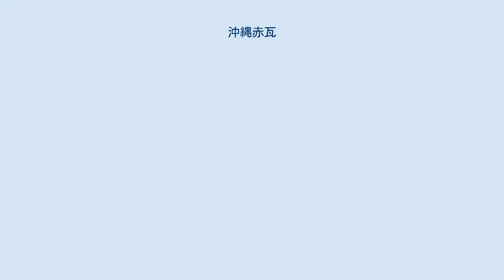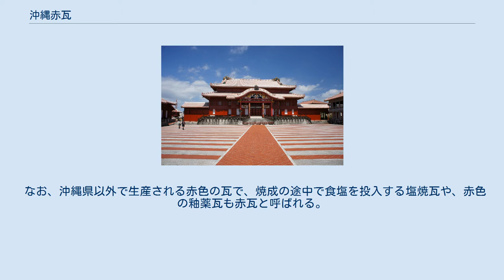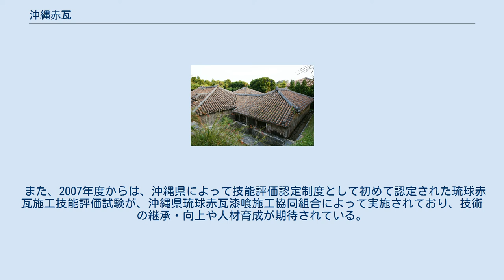沖縄赤瓦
赤瓦屋根の例：首里城正殿（那覇市首里） 赤瓦屋根の例：中村家住宅（中頭郡北中城村） 赤瓦屋根の上に置かれたシーサー（八重山郡竹富町竹富島） 沖縄赤瓦（おきなわあかがわら）は、沖縄県で産する赤色の釉薬瓦（粘土瓦）である。
琉球赤瓦（りゅうきゅうあかがわら）とも言う。
なお、沖縄県で産する瓦を色にかかわらず総称する場合には、琉球瓦（りゅうきゅうがわら）、島瓦（しまがわら）と呼ぶ。
 伝統的な沖縄赤瓦は、本葺瓦の系統に属する瓦で、平瓦に相当する女瓦と、丸瓦に相当する男瓦とからなる。
瓦を葺く際には、まず女瓦を並べて、その左右の継ぎ目を覆うように男瓦を被せ、台風などの強風にも耐えるように瓦どうしの隙間を漆喰で塗り固める。
このため、赤瓦を用いた屋根は、瓦の赤と漆喰の白とのコントラストが際だつ外観となる。
 なお、沖縄県以外で生産される赤色の瓦で、焼成の途中で食塩を投入する塩焼瓦や、赤色の釉薬瓦も赤瓦と呼ばれる。
塩焼瓦の代表例としては愛知県西三河地方で産する三州瓦、赤色の釉薬瓦の代表例としては島根県石見で産する石州瓦がある。
 琉球地方の瓦はかつては灰色のものが主流であったが、18世紀に入ると酸化鉄による赤色系の瓦が現れるようになり、主に首里城正殿をはじめとする王府・役所の建物や、神社等で用いられた。
しかし、一般の住宅では1889年（明治22年）に至るまで瓦葺きは禁止されており、赤瓦が広く市中に普及するのはこの禁止令が解かれた後であった。
屋根に漆喰で作ったシーサーが置かれるようになったのも、この頃以降であると考えられている。
 沖縄赤瓦は、近年では島尻郡与那原町を中心に生産されており、2009年2月20日に特許庁により地域団体商標として登録されている。
商標権者は沖縄赤瓦事業協同組合である。
 また、2007年度からは、沖縄県によって技能評価認定制度として初めて認定された琉球赤瓦施工技能評価試験が、沖縄県琉球赤瓦漆喰施工協同組合によって実施されており、技術の継承・向上や人材育成が期待されている。